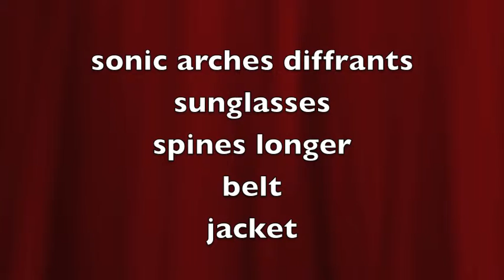sonic universe and sonic arches scourge comparsion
FINALLY  Scourge is back after 3 years